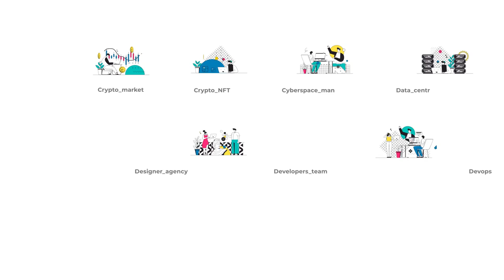Digital Transformation - Line Color Concepts After Effects Templates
Digital Transformation 2024,Digital Transformation,Digital Transformation Line Color Concepts,Digital Transformation After Effects,Digital Transformation After Effects Templates,Digital Transformation Templates
The “Digital Transformation” project offers a comprehensive suite of animations designed to depict key aspects of modern digital evolution. Utilizing a distinctive line color concept style, these animations explore a range of topics essential to today’s tech-driven landscape, including cryptocurrency markets, NFTs, cyberspace management, data centers, and global business strategies. Perfect for educational materials, corporate presentations, and digital marketing, this collection provides visually engaging content for showcasing digital innovation and transformation.

Clean and beauty animation
100% After effects
Loop animation
Easy customization